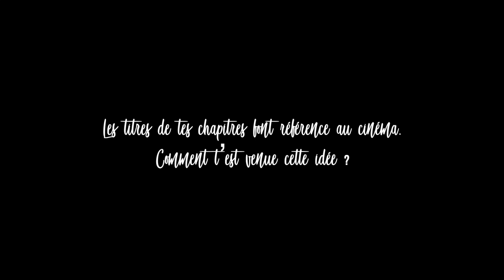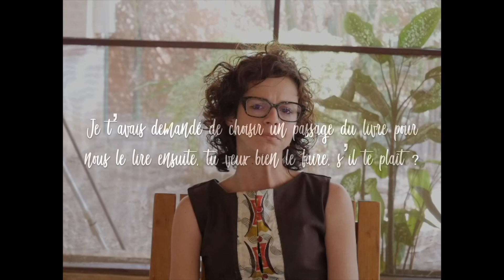Fanny Bernard / Lou B. Simone — Un Fidèle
Fanny Bernard répond à nos questions afin de vous faire découvrir sa nouvelle psychologique 'Un Fidèle' !